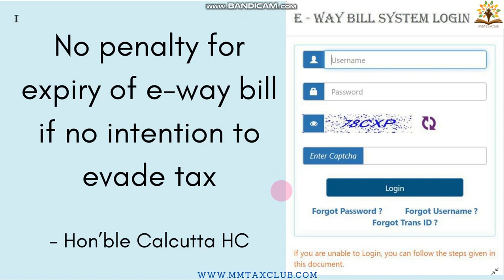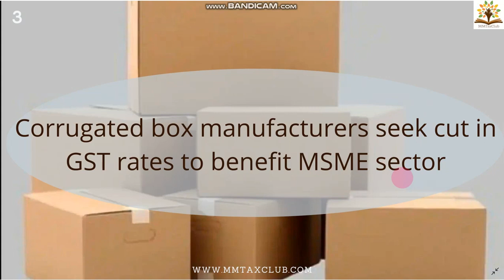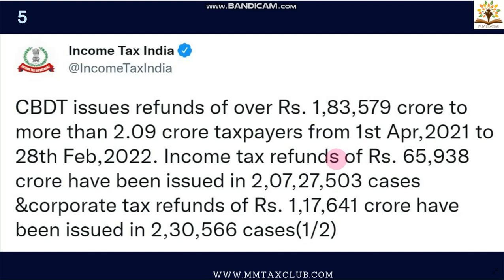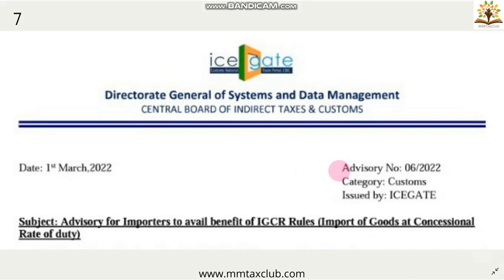Tax10 E-48 | Ten Tax and financial information of the day back to back | 02-03-2021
No penalty for expiry of e-way bill if no intention to evade tax

- Hon’ble Calcutta HC Karnataka readies to exempt GST, royalty on construction material, says Karnataka CM Basavaraj Bommai Corrugated box manufacturers seek cut in GST rates to benefit MSME sector GSTN enabled new feature ‘Geo-location’ for filling address of new registration and amendment of address for existing registration Crude prices surge above $110 a barrel for first time since 2014 as Russia struggles to maintain energy sales SpiceJet has joined other airlines in India's efforts to bring back Indians stranded in Ukraine Ilker Ayci Declines Air India CEO Post.